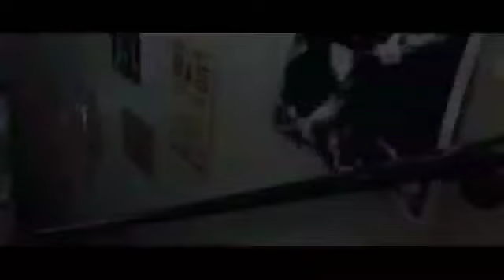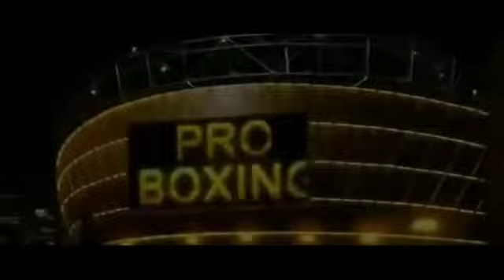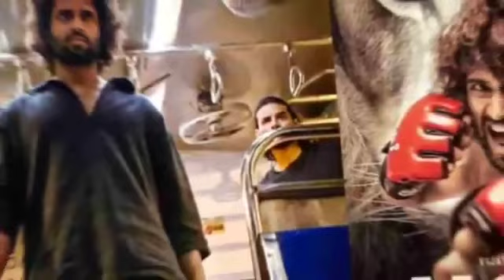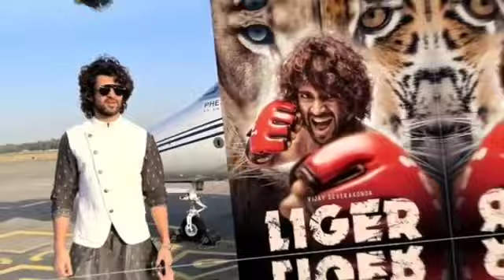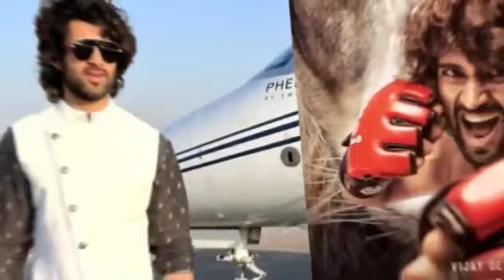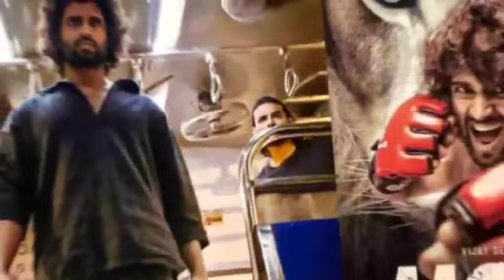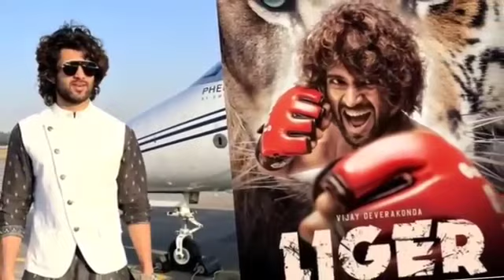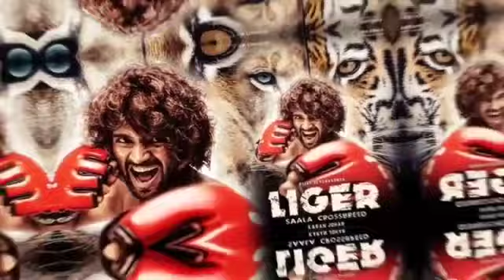Liger Full Movie Hindi Dubbed HD | Bijay Devarakonda Ananya Pandey